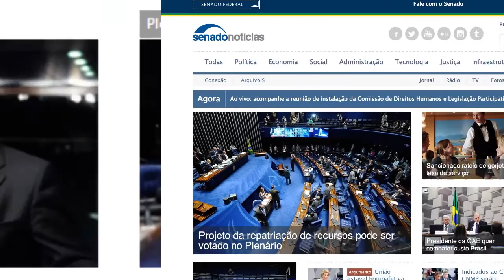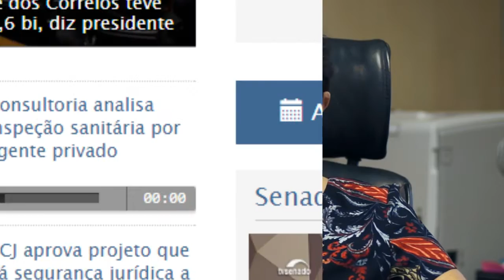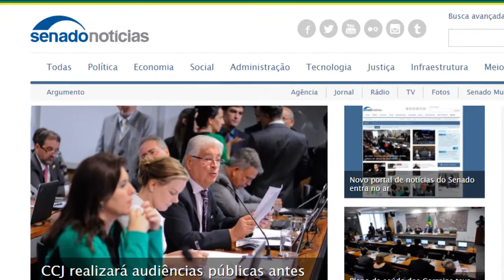Senado Notícias amplia integração dos veículos de comunicação do Senado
Rapidez e precisão da informação são as marcas da nova página de notícias do Senado na internet. O Senado Notícias reúne, em um só local, conteúdo de vídeo, áudio, texto e imagem das atividades do Senado. A página também dá acesso a uma ferramenta que permite baixar áudio, vídeo e notas taquigráficas dos discursos e debates dos senadores.